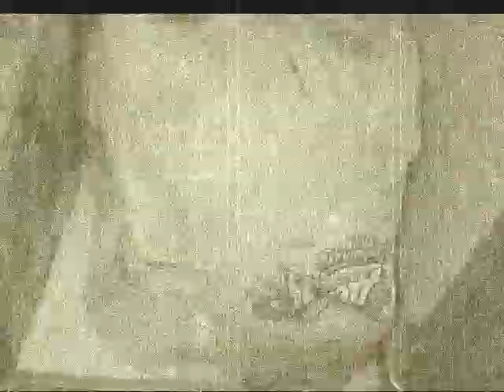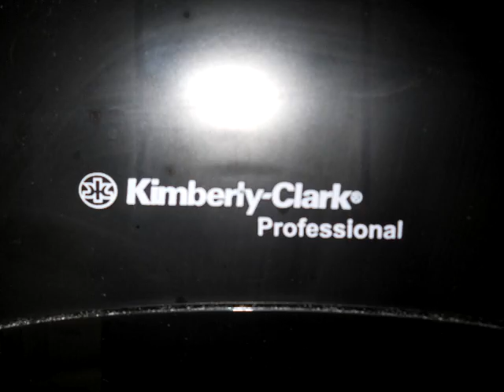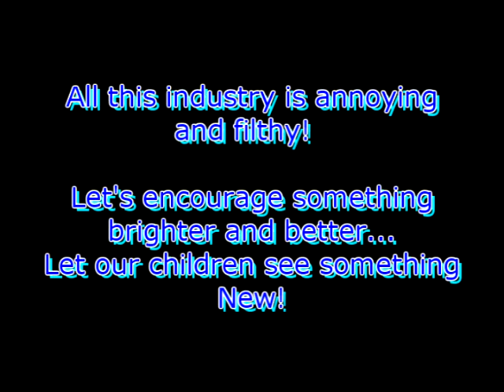Industrial Annoyance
Isn't this video just about as annoying as breathing in those disgusting fumes while walking in downtown Neenah?